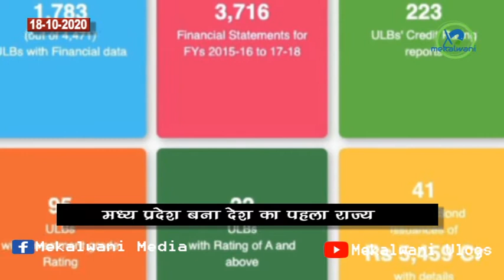जिले एवं प्रदेश की मुख्य खबरे / मेकलवाणी टॉप 10 न्यूज़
मेकलवाणी टॉप 10 न्यूज़